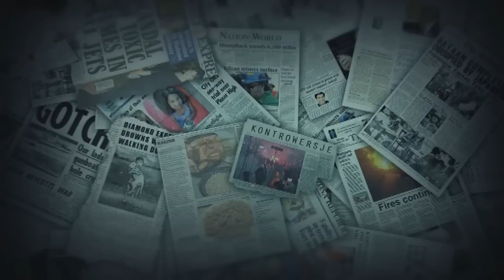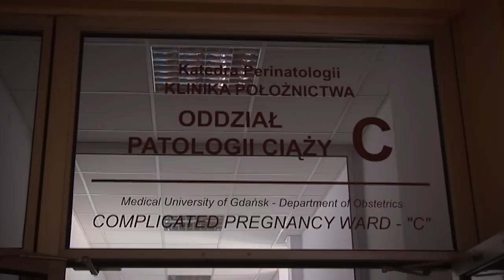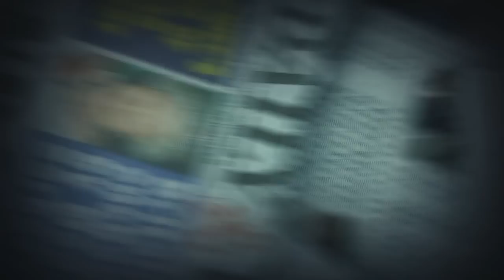Poród w domu [Kontrowersje]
Zobacz więcej na Polki coraz częściej decydują się na rodzenie w domu. O czym należy pamiętać decydując się na taki poród? Czy jest to bezpiecznie?